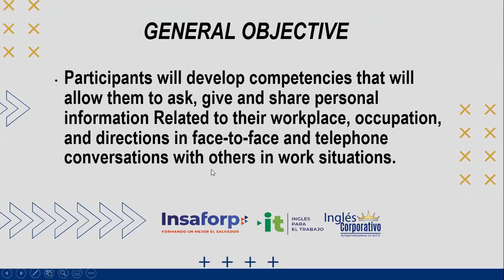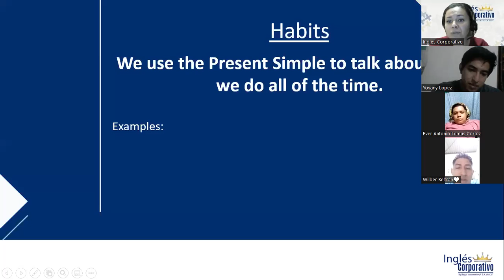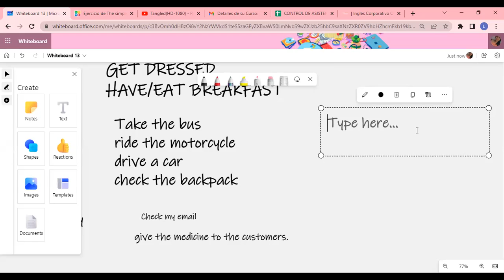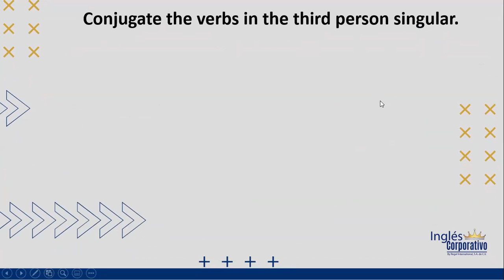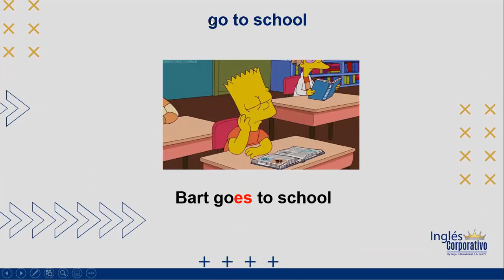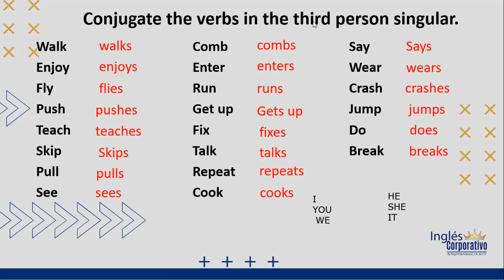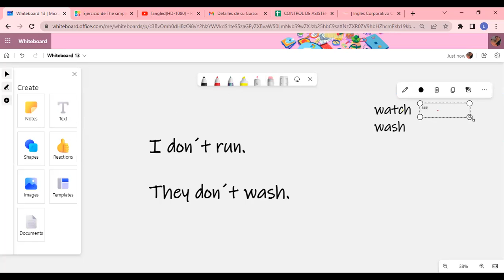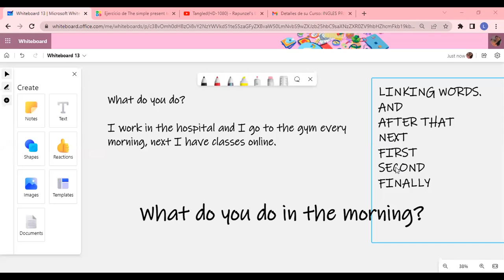Ingles Corporativo-11/7/2022-SIMPLE PRESENT AFFIRMATIVE AND NEGATIVE STATEMENTS